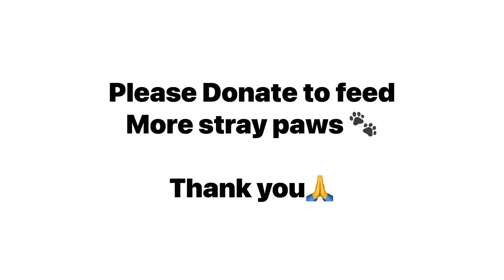A Scared Dog Struggling for Survival Needs Our Help